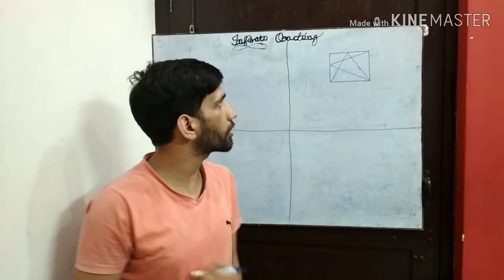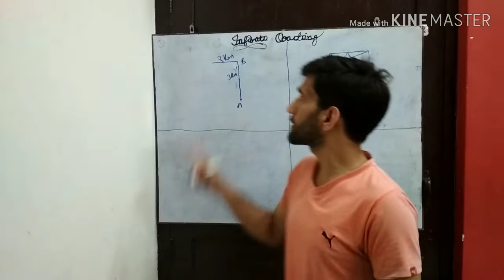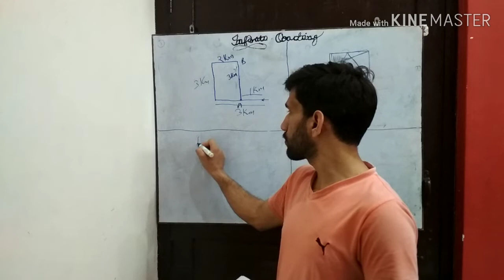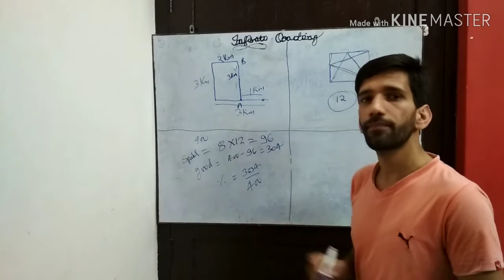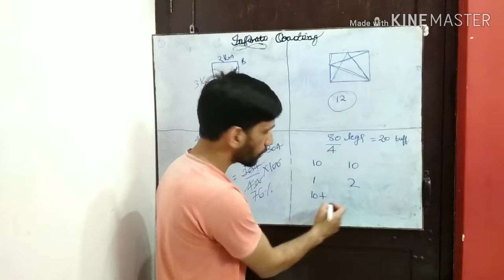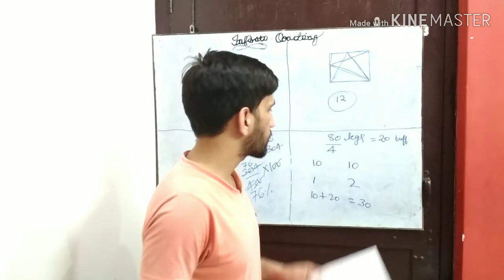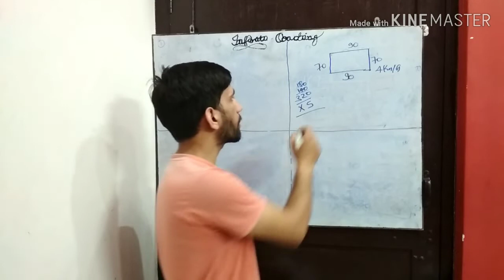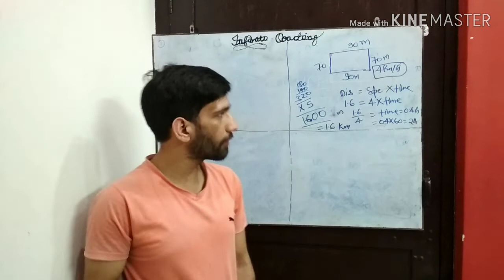Practice set : reasoning : Kumaun University : b.ed entrance exam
This video is all about reasoning practice set of Kumaun University b.Ed entrance exam...
To know more about the topic watch the video Completely.